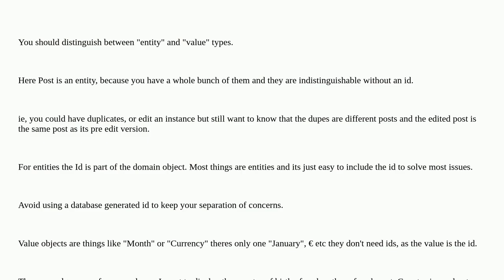Softwareengineering: How to map domain model object to its http representation?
How to map domain model object to its http representation?

A special thanks goes out to the community

  domain-driven-design